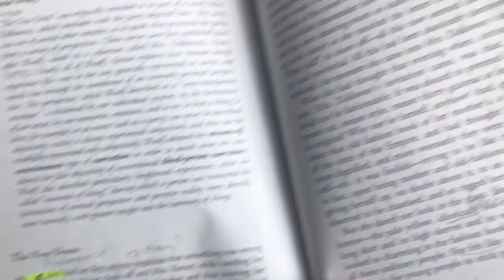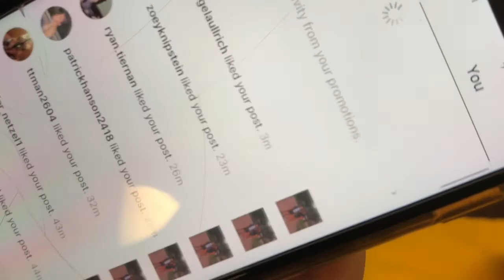another tuesday?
i filmed this over a month ago, sorry if i use local terminology?